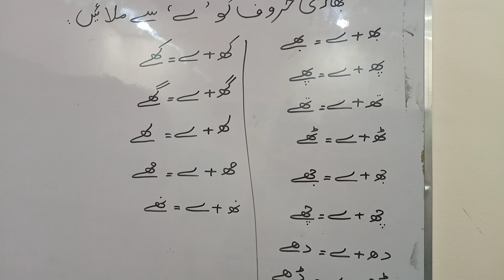بھاری حروف کو ے سے ملانا //learning //Motivations and learning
Motivations and learning